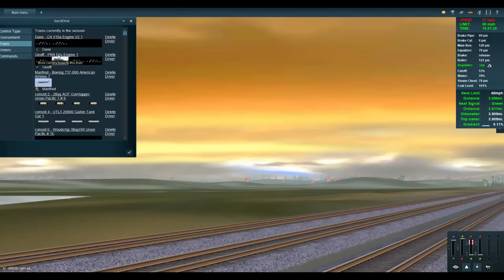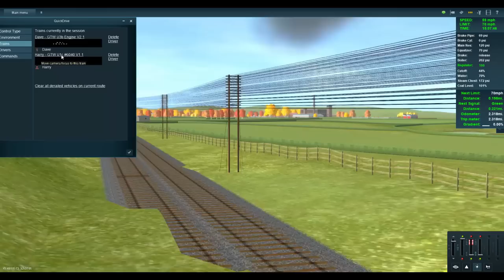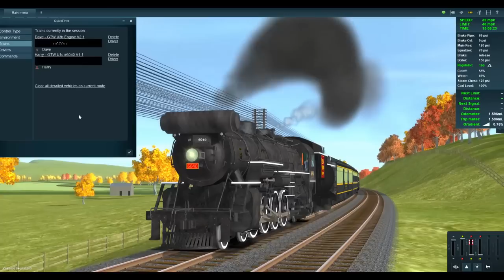[Trainz Race] Steam of Canada: CP Roya l Hudson, G2, Selkirk | CN X10a, U1c | GTW U2g, U3b + more!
Hello, everyone! We mentioned a plan to make a video for the Canadian Thanksgiving, here you are! A bit late, but we really want to show some love to our supporters from Canada.😘 This is a Four-part video of some versatile steam locomotives like the well known Royal Hudson and G2 4-6-2 Pacific type of Canadian Pacific Railway, the largest and most powerful non-articulated locomotives in the British Empire --- T1a Selkirk is also included. Other steam locomotives like Canadian National Railway's X10a 4-6-4T and U-1-c 4-8-2 and Grand Trunk Western's 4-8-4s U-2-g and U-3-b! 💖

For American's steam locomotives, you could see the legendary high-speed steam locomotive PRR E6s 4-4-2 Atlantic and ATSF's Class 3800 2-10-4 challenge CN's X10a and CP's T1a in this video.

We hope you all enjoy this train race video, and your support will definitely help our channel grow. Yes, let's tell every person around you that trains are GREAT! 😎

Asset used in this video (Thank you all of them for the great 3D models!):
💎-CN X10a, GTW U3b, CP T1a, G2, PRR E6s: Product of 👍K&L Trainz
💎-ATSF 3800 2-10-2: Freeware on DLS of Trainz
💎-GTW U-2-G: Freeware on DLS of Trainz

Please let us know if there is anything missing on the list, thanks!